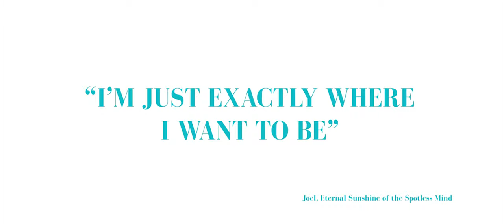FORTE VILLAGE WEDDING